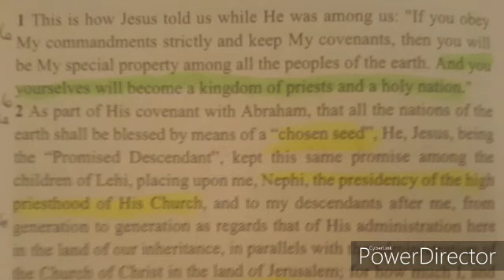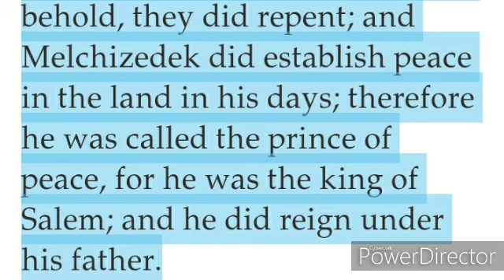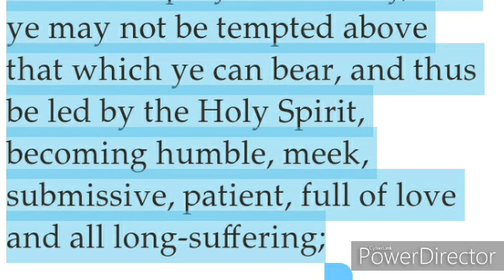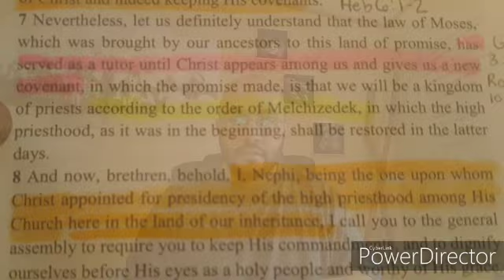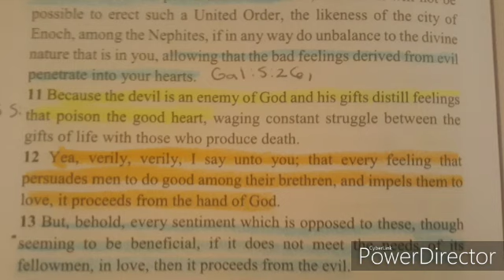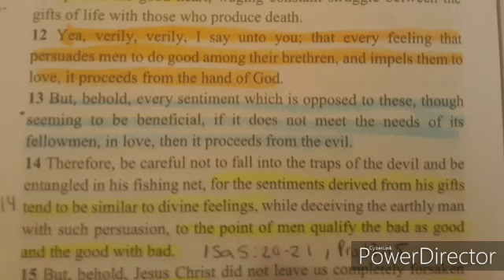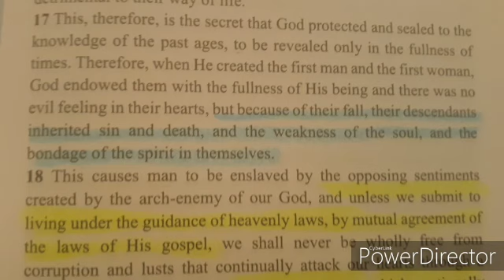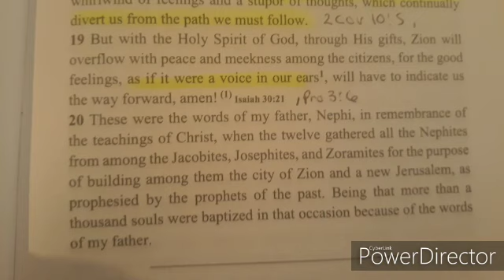The United holy order, against Satan